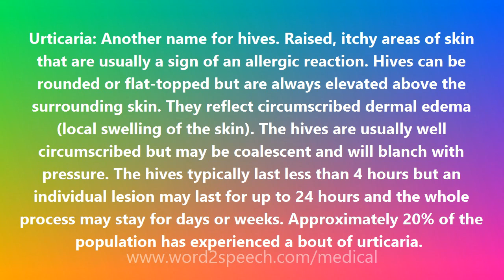Urticaria - Medical Definition and Pronunciation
Title: Urticaria

Urticaria: Another name for hives. Raised, itchy areas of skin that are usually a sign of an allergic reaction. Hives can be rounded or flat-topped but are always elevated above the surrounding skin. They reflect circumscribed dermal edema (local swelling of the skin). The hives are usually well circumscribed but may be coalescent and will blanch with pressure. The hives typically last less than 4 hours but an individual lesion may last for up to 24 hours and the whole process may stay for days or weeks. Approximately 20% of the population has experienced a bout of urticaria.

How to pronounce Urticaria
definition of Urticaria
audio dictionary
How to say Urticaria
What is the meaning of Urticaria
Pronounce Urticaria
Medical dictionary
Medical definition of Urticaria